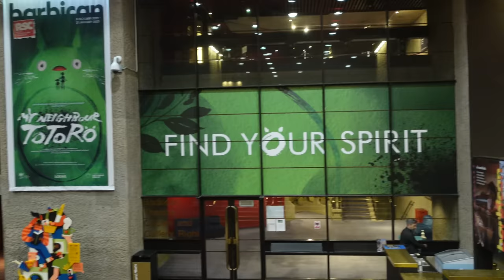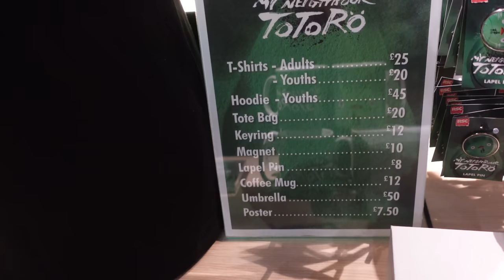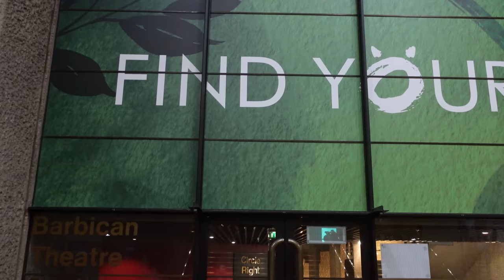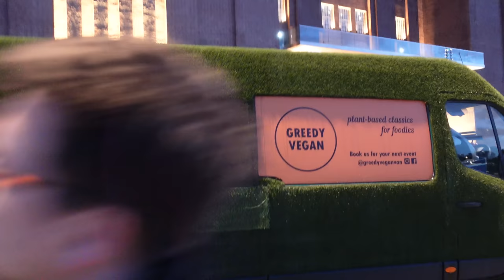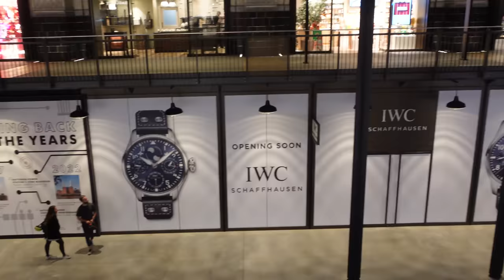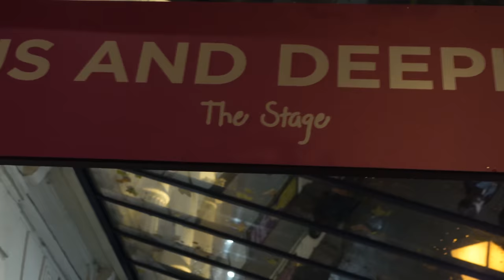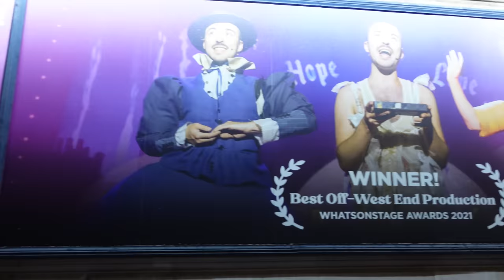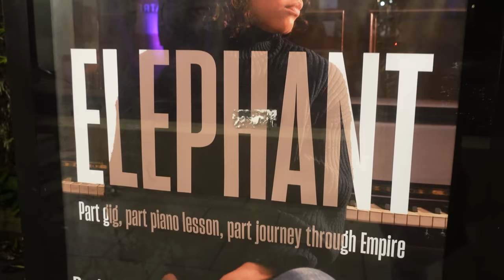weekly vlog 8 | I was asked to give a speech + My Neighbour Totoro, But I'm a Cheerleader and more!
OHMYGOD HEY!

Welcome back to another stagey week in the life of Mickey Jo and Aeron James!

This week included press night trips to a bunch of shows including MY NEIGHBOUR TOTORO, MY SON'S A QUEER (BUT WHAT CAN YOU DO?) and more!

Check out the stagey week we had and make sure you've caught up on the rest of the series so far!